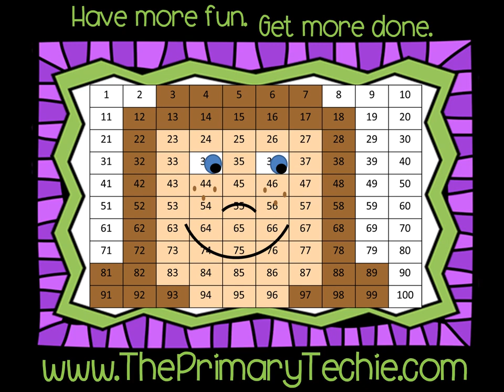Counting Syllables - Thanksgiving